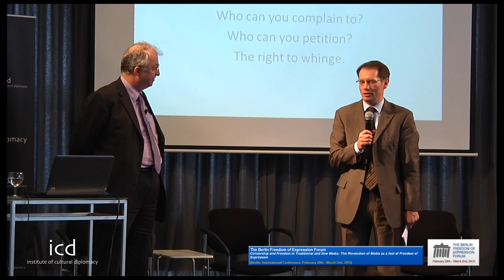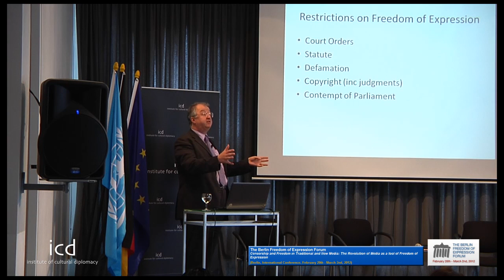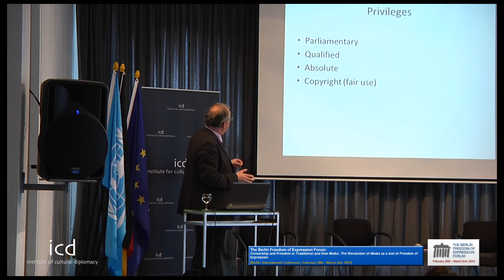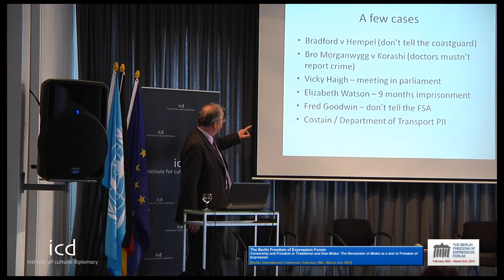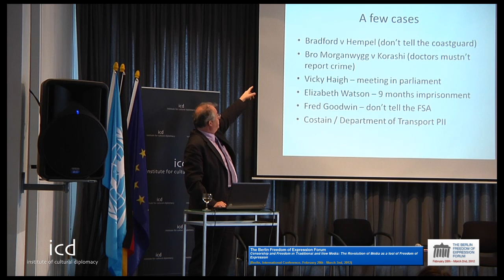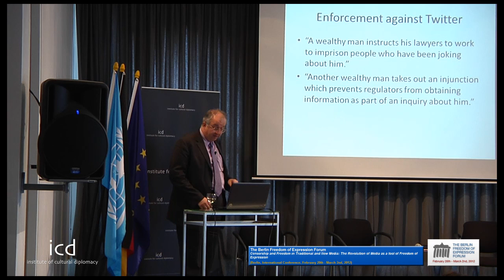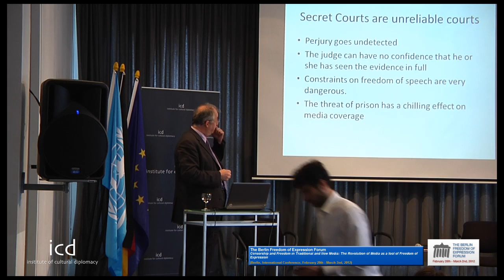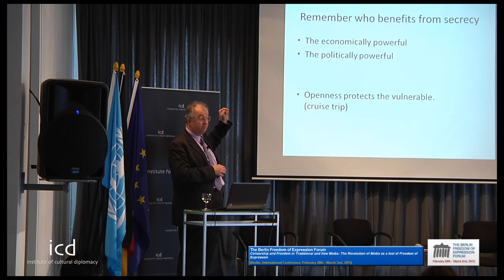John Hemming (Member of the British Parliament)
"Secret Courts and the Rule of Law, the Right to Petition, and Narrow Rights of Freedom of Expression" -  A Lecture by John Hemming (Member of the British Parliament )
[Berlin; March 2nd, 2012]